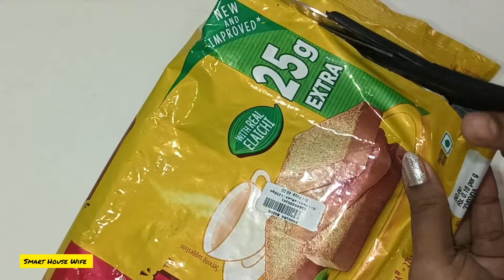13 Tips And Tricks For House Wives // Uses Of Plastics // Plastic Ko Fekne Se Pehle Yeh Video Dekhe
How To Use Plastics Before Throw.
Easy Tips And Tricks For House Wives.